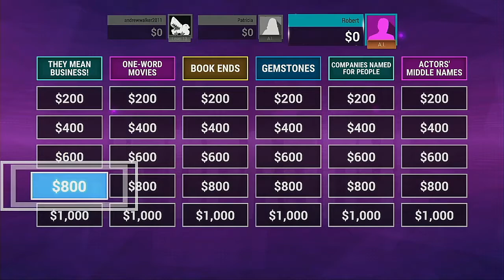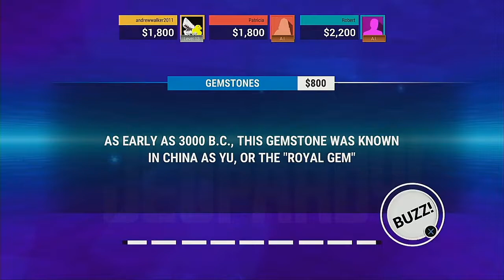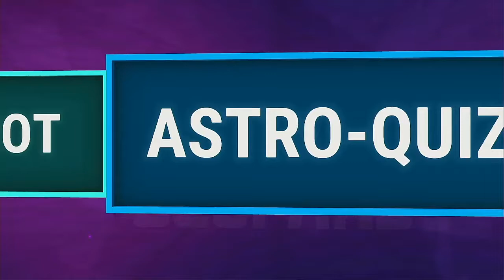JEOPARDY PS4 edition 11 13 2020